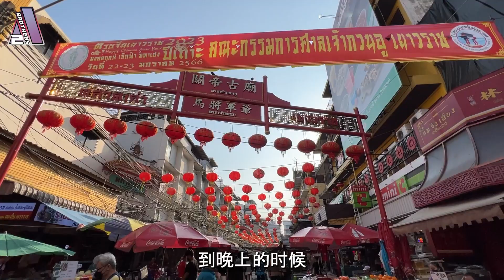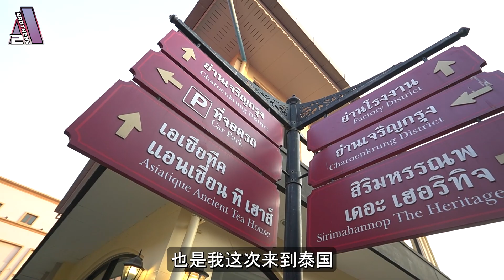【全新】2023泰国曼谷旅游攻略！疫情开放后这些景点仍然存在！！2023 The ultimate guide to discovering Bangkok's attractions!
【2023泰国曼谷游】这一集影片将会带你们探索泰国曼谷市里有什么好玩好吃的地方。我们会去到泰国寺庙(卧佛寺和朕王庙)，耀华力路唐人街，ICONSIAM，丹嫩莎朵水上市场，Asiatique 河滨码头夜市摩天轮，四面佛，Jodd Fairs夜市，当然还有各大在市中心的商场。
夜市的话我真心个人推荐河滨码头夜市和Jodd Fairs夜市。河滨码头夜市属于比较休闲式的也能看到独特的夜海景，而Jodd Fairs夜市就更加能体验到当地特色美食文化。全新的商场ICONSIAM更是不可不去！泰国第一个室内夜市就在这里！卧佛寺和朕王庙，耀华力路唐人街，丹嫩莎朵水上市场和四面佛能够更加了解到泰国人的信仰和文化。想购物血拼打扮的话就一定要去白金时尚购物中心和CentralWorld。当然在回家的最后一天，不要忘了前晚一定要去BIG C超市买你们喜欢的泰国零食啦~ 😋

[2023 Tour in Bangkok, Thailand】This video will take you to explore the fun and delicious places in Bangkok, Thailand. We will bring you to local Thai temples (Wat Pho and Wat Arun), Chinatown on Yaowarat Road, ICONSIAM, Damnoen Saduak Floating Market, Asiatique The Riverfront night market, Erawan Shrine, Jodd Fairs Night Market, and of course the downtown malls.
For the night market, I sincerely recommend the Asiatique Night Market and Jodd Fairs Night Market. Asiatique is more casual and can see the unique night sea view, while the Jodd Fairs can experience the local food culture even more. The brand-new shopping mall ICONSIAM is a must! Thailand's first indoor night market is located here! Wat Pho and Wat Arun, Chinatown on Yaowarat Road, Damnoen Saduak Floating Market and Erawan Shrine can better understand the beliefs and culture of Thai people. If you want to shop and dress up, you must go to The Platinum Fashion Mall and CentralWorld. Don’t forget to go to BIG C supermarket to buy your favourite Thai snacks the night before fly~ 😋

景点 Attractions:
#1  卧佛寺 Wat Pho
📍 2 Sanam Chai Rd, Phra Borom Maha Ratchawang, Phra Nakhon, Bangkok 10200, Thailand

#2  朕王庙Wat Arun
📍 158 Thanon Wang Doem, Wat Arun, Bangkok Yai, Bangkok 10600, Thailand

#3  唐人街(耀华力路) Chinatown (Yaowarat Road)
📍 158 PGR5+4W6 ถ. เยาวราช Khwaeng Samphanthawong, Khet Samphanthawong, Bangkok 10100, Thailand

#4  ICONSIAM
📍 299 Charoen Nakhon Rd, Khlong Ton Sai, Khlong San, Bangkok 10600, Thailand

#5  丹嫩莎朵水上市场 Damnoen Saduak Floating Market
📍 เลขที่ 203 Khunphithak, Damnoen Saduak District, Ratchaburi 70130, Thailand

#6  河滨码头夜市摩天轮 Asiatique The Riverfront
📍 2194 Charoen Krung Rd, Wat Phraya Krai, Bang Kho Laem, Bangkok 10120, Thailand

#7  四面佛 Erawan Shrine
📍 494 Ratchadamri Rd, Lumphini, Pathum Wan, Bangkok 10330, Thailand

#8  白金时尚购物中心 The Platinum Fashion Mall
📍 555 Ratchaprarop Rd, Makkasan, Ratchathewi, Bangkok 10400, Thailand

#9  CentralWorld
📍 4, 5 Ratchadamri Rd, Pathum Wan, Bangkok 10330, Thailand
Bangkok Travel Guide:
00:00 Intro
00:23 卧佛寺 Wat Pho
00:55 朕王庙Wat Arun
01:46 唐人街(耀华力路) Chinatown (Yaowarat Road)
02:23 ICONSIAM
03:19 丹嫩莎朵水上市场 Damnoen Saduak Floating Market
04:23 河滨码头夜市摩天轮 Asiatique The Riverfront
05:54 四面佛 Erawan Shrine
06:17 白金时尚购物中心 The Platinum Fashion Mall
06:27 CentralWorld
06:53 Jodd Fairs 夜市 Jodd Fairs Night Market
08:21 Outro
我們將在每週六晚上6pm更新🎬，記得開啟YouTube🔔哦~~
👉推薦影片👈
✨ 皇家加勒比 海洋光谱号 Royal Caribbean Cruise Singapore Spectrum of the Seas | 5D4N | Penang, Malaysia (DAY 2)
✨ 【差一点回不到船上!?】泰国普吉岛邮轮一日游自由行 | Royal Caribbean Cruise to Phuket | Spectrum of the Seas ROCK IT!!🤘🤘
✨ 【新加坡物价VS马来西亚物价】疫情后马来西亚物价大暴涨, 可是新加坡人还是会选择越长堤来消费,原因是？？
✨ 2023年想来新加坡打工的大马人要注意了！！单单租房就让你打消来新加坡工作的念头了，所以应该来还是不来呢？

🔥如有任何問題，請聯係我們🔥